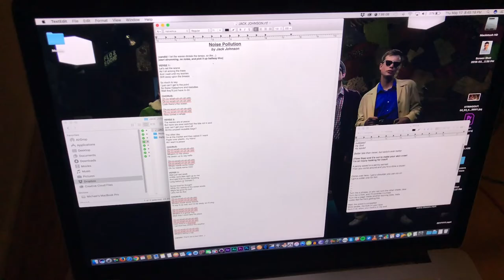Let's Write a JACK JOHNSON Song! | STEREOtypical - Episode #4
So what does it take to actually make a Jack Johnson song? We explain everything that went into making our original parody song, "Noise Pollution" and its music video! "Noise Pollution" available everywhere digitally

"STEREOtypical" is the new musical parody series from Hot Chocolate Party, that explores the tropes & tendencies of different artists and what makes them, them.

MUSIC & LYRICS BY Michael Yanoska (BMI) & Nick Agee (BMI)
MIXED & MASTERED BY Nick Agee

DIRECTED & EDITED BY Michael Yanoska
CINEMATOGRAPHY BY Michael Yanoska

SPECIAL THANKS to Karen Yanoska & Peyton for the TMZ-style parody

STARRING
Nick Agee
Michael Yanoska
Roston Collins
Erick Inestroza
Alex Watson
Matthew Marquez

LYRICS:
Let’s set the scene
As I sit among the trees
And I wait until my worries
Drift away upon the breeze
So much to say
I just can’t get to the point
So these metaphors and melodies
Well they just have to do

Waves are at peace
But have you ever watched the tide roll in and
Just can’t get your mind off
All the unused reusable bags?
I’m at the market and they asked if I want
Paper over plastic, my friend
All I want is peace

Oh-oo-woah-oh-oh-oh-ohh
Oh-oo-woah-oh-oh-oh-ohh
Whale’s on the shore
He swam up to say hello
Oh-oo-woah-oh-oh-oh-ohh
Oh-oo-woah-oh-oh-oh-ohh
Whale needs some water
He needs some H2O

Well just last week
A little nene flew right up to me
And said that he was tweeting
Long before ol’ Donald T
Some food for thought
While the raising of the ocean levels
Might be good for surf
Let’s not do that

Oh-oo-woah-oh-oh-oh-ohh
Oh-oo-woah-oh-oh-oh-ohh
Whale’s made some friends
I’d say hi as well, but I’m far away, so I’ll sing
Oh-oo-woah-oh-oh-oh-ohh
Oh-oo-woah-oh-oh-oh-ohh
Whale’s in a group hug
Wish that I could take his place

Whale’s taking a nap (That's not a bad idea)